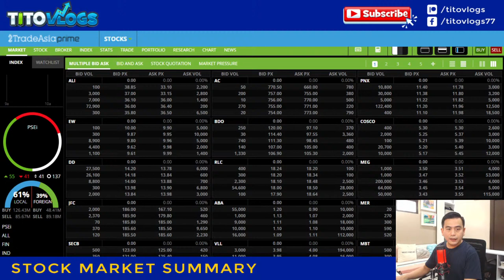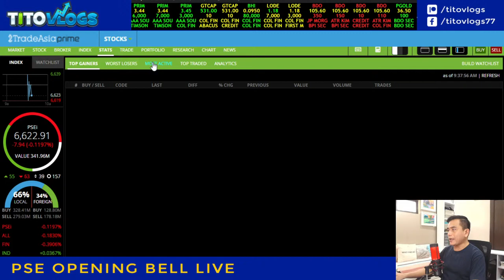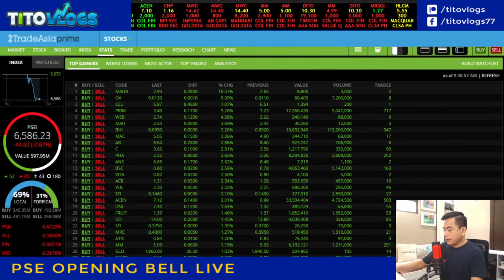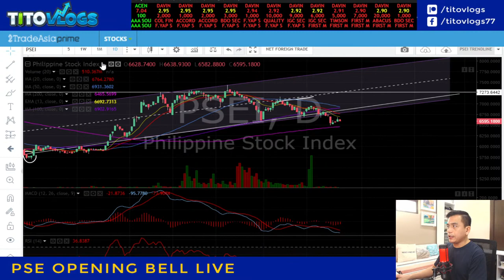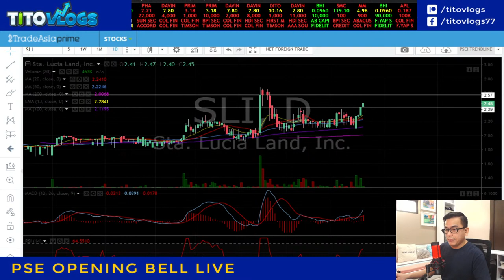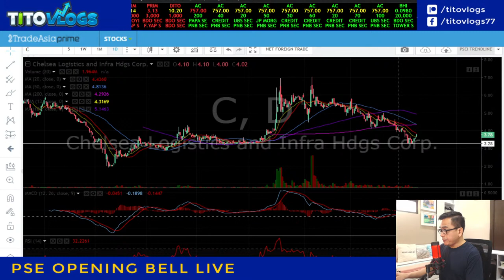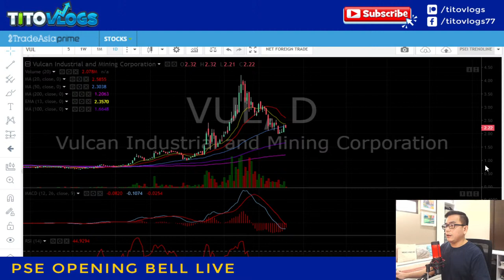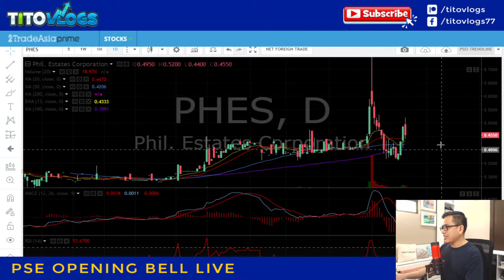PSE OPENING BELL LIVE | MARCH 19 2021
Get 10% rebate on commission on your Binance transaction using this

The PSE Opening Bell Live is a Monday-Friday morning show for all stock traders that starts at 9:20am just when the Opening Bell is about to go live.  It is a channel where stock traders can share their various stock market experiences and build network for their trades.

Various stocks on request by live viewers are also reviewed live providing an engaging way to do your stock market trade with your online trading buddies.